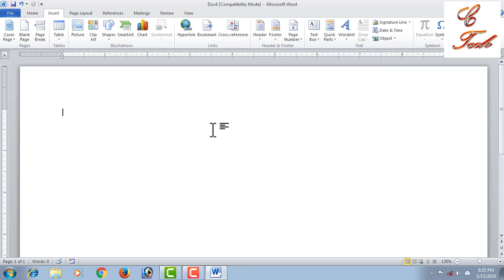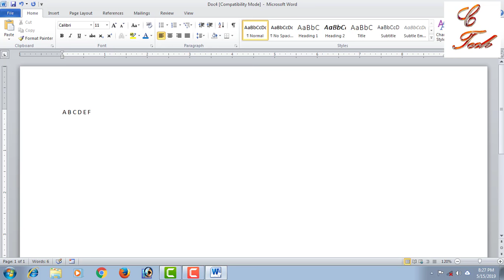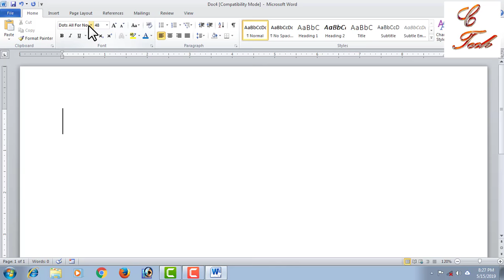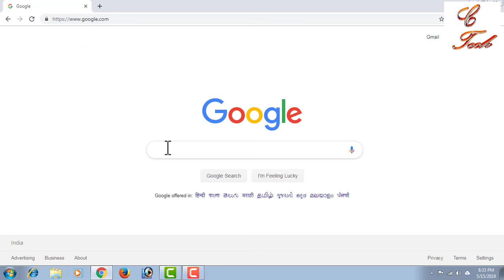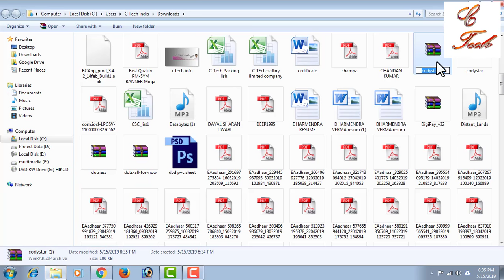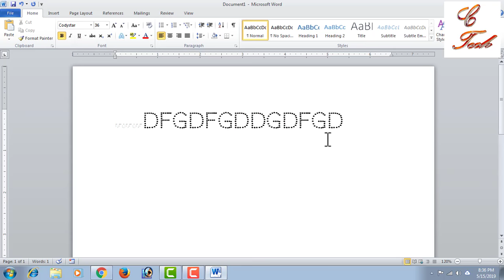How to make dotted typing design in Microsoft word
My Other Hindi Channels:
Real Tutorial  : ✅